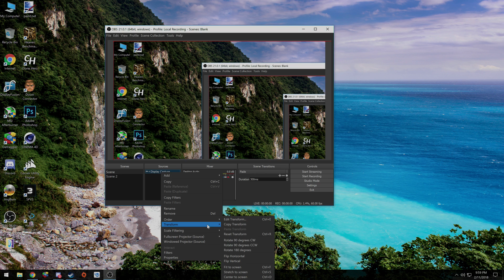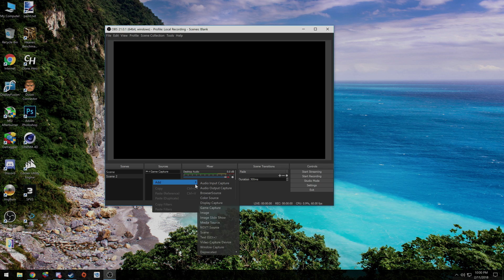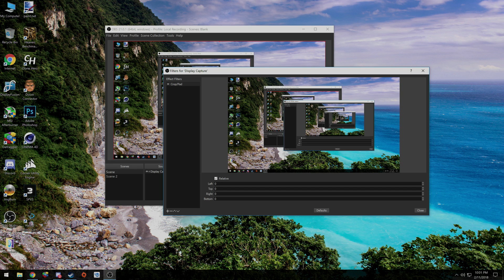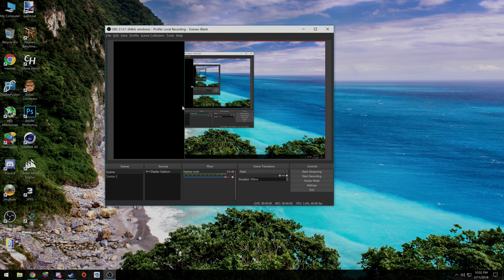OBS Studio 21.0.1 - Cropping / Padding Explained - Tutorial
Hey guys. I made a short video explaining how to crop and/or pad any video source in OBS Studio easily. Enjoy!